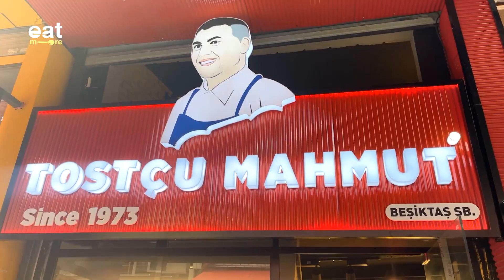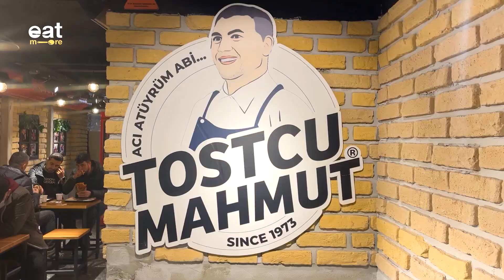Have You Ever Seen This Toast Making Technique? | Tostçu Mahmut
Welcome to Turkey's most famous toast restaurant. Tostçu Mahmut will show us how to make iron toast, Adana's famous toast. You must try this delicious street food.

🎥Thanks to Tostçu Mahmut
📌Cihannüma, Akmaz Çeşme Sk. No:7, 34353, 34353 Beşiktaş/İstanbul